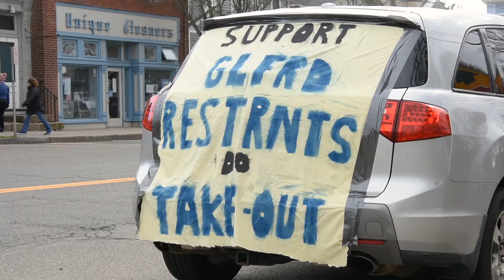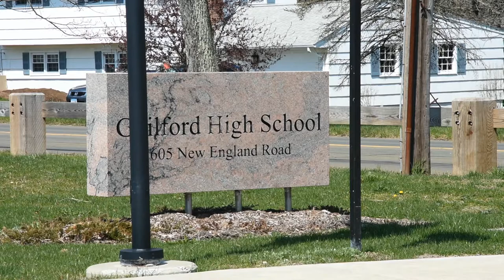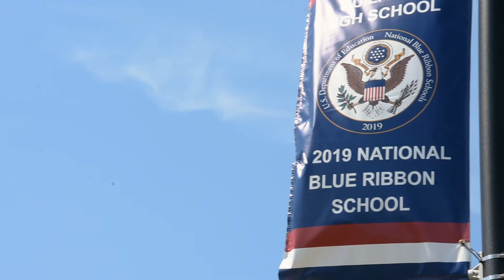COVID in Guilford (Documentary)